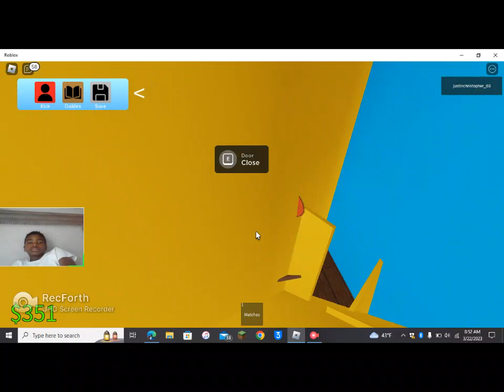Raise a Petah: Justin Plays Season 3 Episode 2